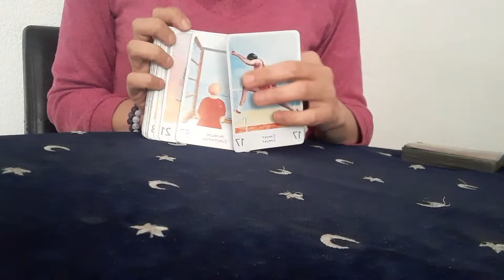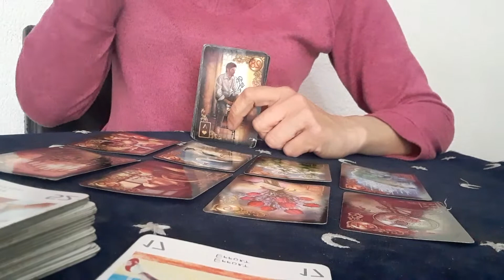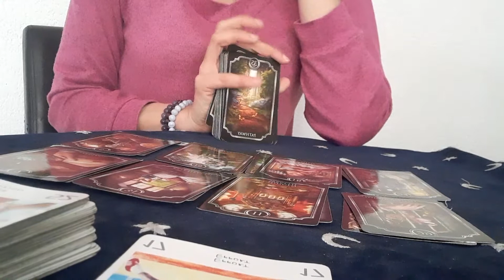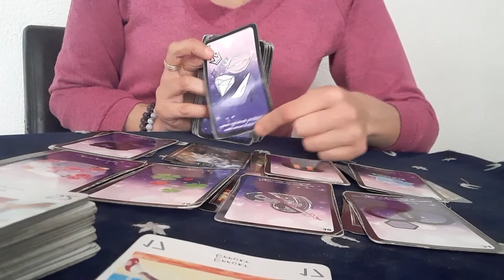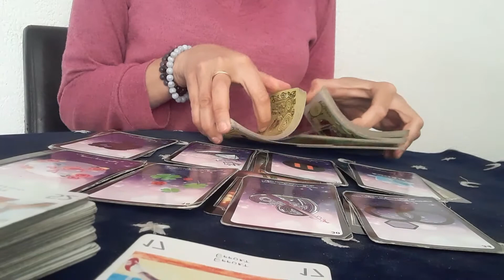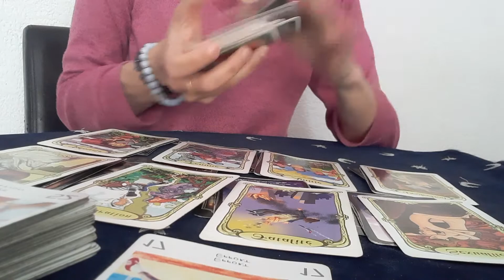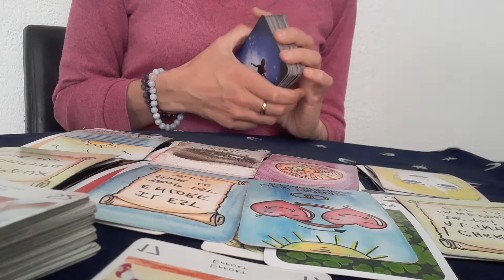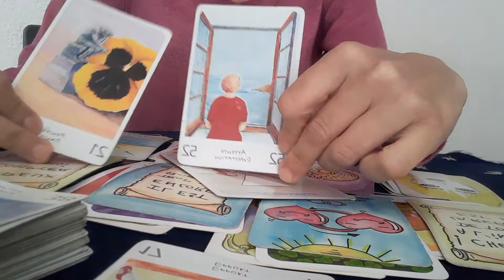On adopte une positive attitude ♎ Balance 23 Avril au 30 Avril 2022